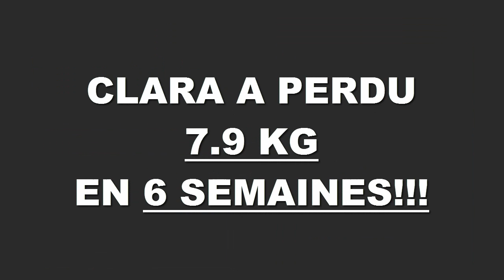Transformation physique rapide Rennes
Clara a perdu 7,900kg en 6 semaines à la Training Academy à Rennes,